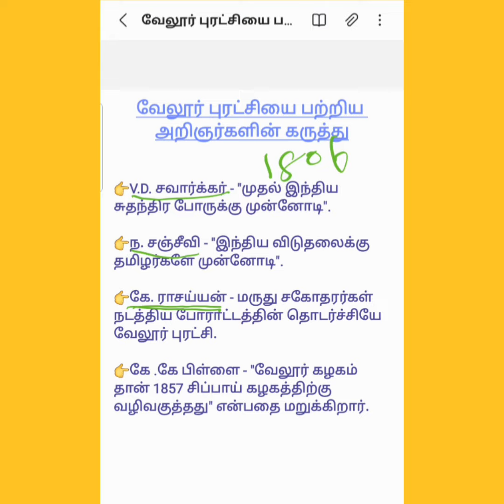வேலூர் புரட்சி பற்றி அறிஞர்களின் கூற்று| Tnpsc Evening snacks 1#tnpsc